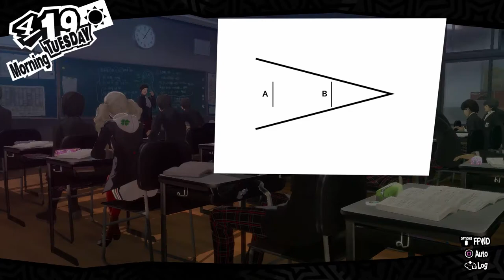Persona 5 Royal [Part 16] Joker's dead!